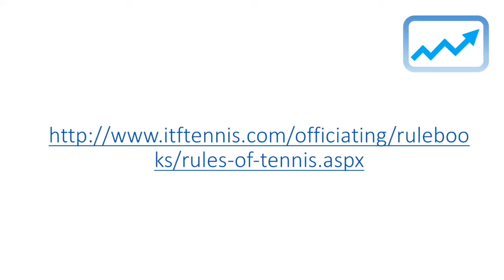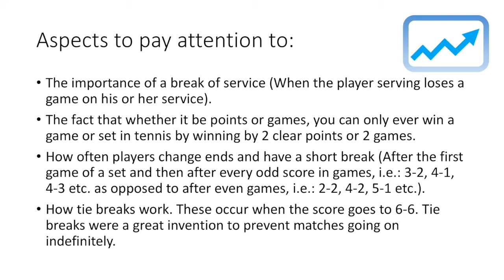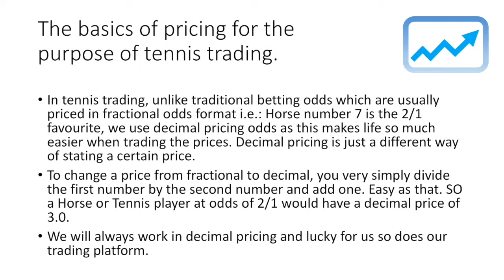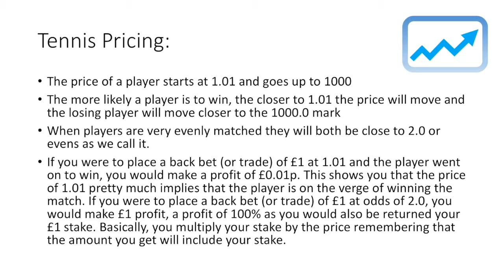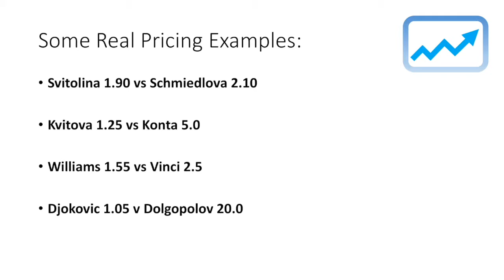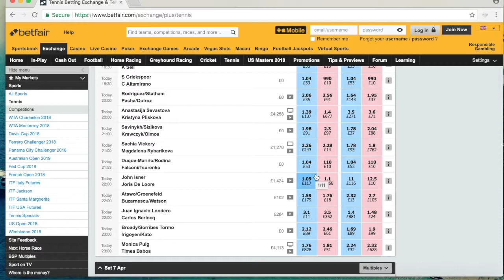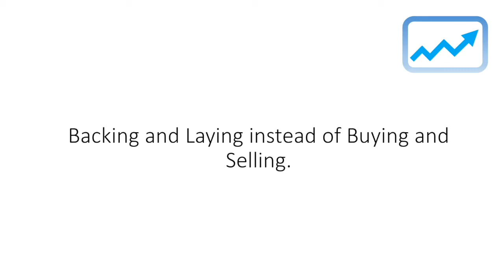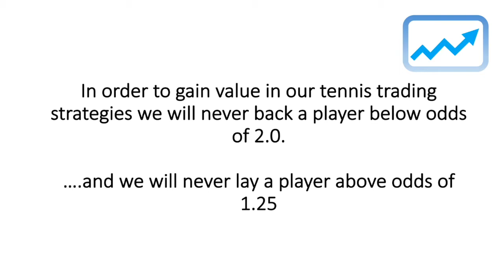Section 2: An Introduction to Tennis Trading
In section 2 we take a look at the game of Tennis and why it is so good for trading as well as how pricing works to give us an advantage when Trading.